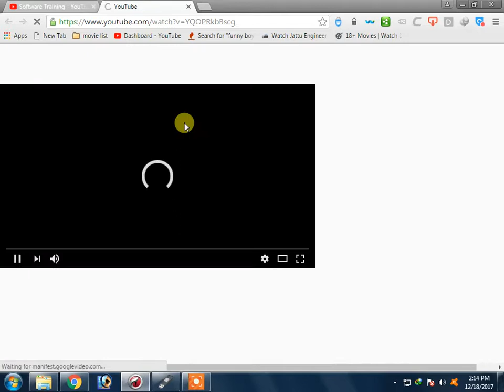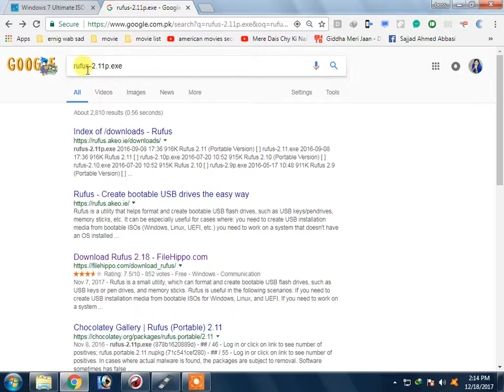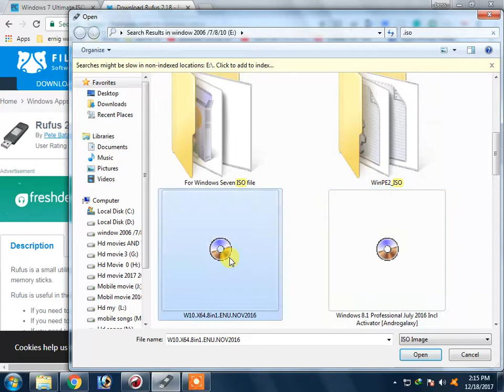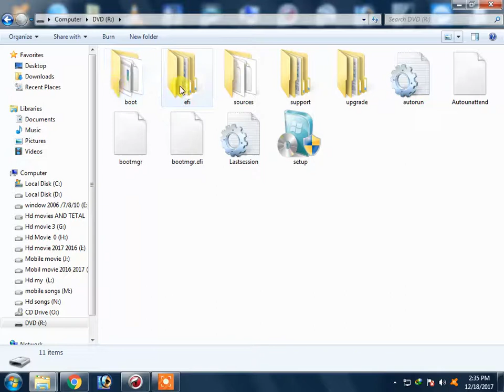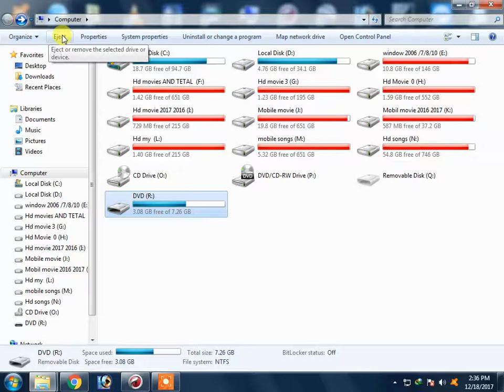How to Create Bootable Windows [7/8/8.1] USB and Install Windows from USB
..033378337833..0341190190..0341424344.